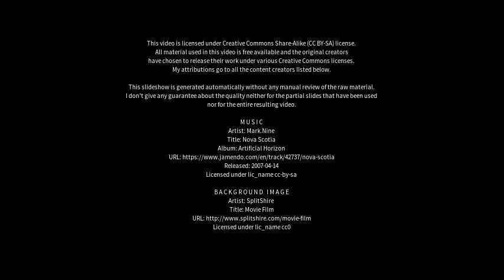Best places to visit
Best places to visit - Köthen (Anhalt) (Germany) Best places to visit - Slideshows from all over the world - City trips, nature pictures, etc.